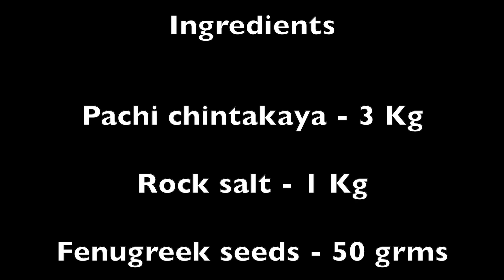Chintakaya pachadi in telugu|Mudi chintakaya pachadi|Uppu Chintakaya Nilava pachadi|Chintakaya tokku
ముడి చింతకాయ పచ్చడి Raw chintakaya pachadi .